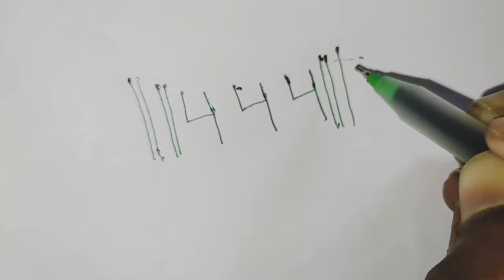How to draw Tajmahal by 444/easy tajmahal drawing